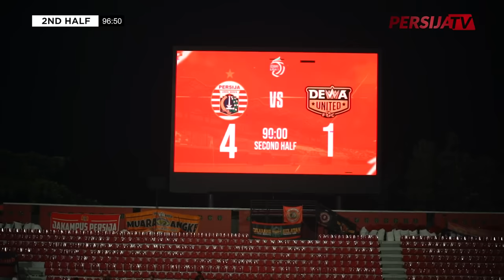Selebrasi Kemenangan dari Bench Pemain Persija | Bench Cam Persija vs Dewa United